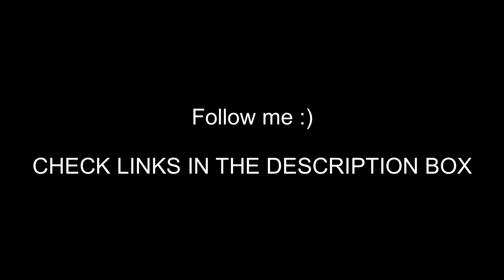MY DEGREES ARE TRASH | I WASTED FOUR YEARS OF MY I.T DEGREE | WHAT’S NEXT?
Companies are always looking for network and security technicians, regardless of what field the company itself is involved in. This creates many job opportunities for those who prepare themselves for such a job in advance.
Jobs in the IT industry also have the added bonus of generally being well-paid for the amount of education investment involved. With only a handful of certifications, you can find yourself in a permanent position in both the public and private organizations . Government jobs in network security are readily available across the country . These jobs offer steady pay rates, regular promotion, and benefits that can't be beat. Therefore, hold the faith and pursue your career. God blessed!
Being a mother of three kids does stop me from being fab, techy and innovative! So stick around as I share my experience all while being a busy mom with three children! I post videos once or twice per week. …..

Is Information Systems a Good Major?
I Made It! | Computer Information Systems 2018
Computer Information System (CIS): Worth the Time and Career Path?
Computer Science vs Information Systems
Mix - Is Information Systems a Good Major?
Computer Information Systems: WHY I CHOSE COMPUTER INFORMATION SYSTEMS
Computer Information System | Why I am So Passionate About CIS
Tech Degree Tier List (Best Technology Majors Ranked)
What College Degrees Do Millionaires Have?
COLLEGE TIPS: COMPUTER INFORMATION SYSTEM MAJOR/ Good Decision